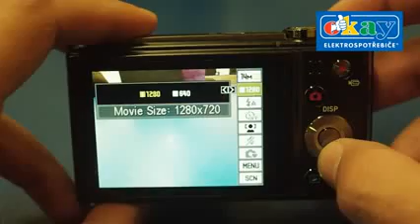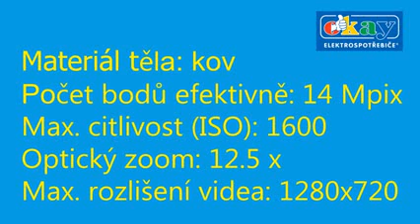Fotoaparát BenQ GH200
Kovový pomocník s 12 násobným ostrým okem!